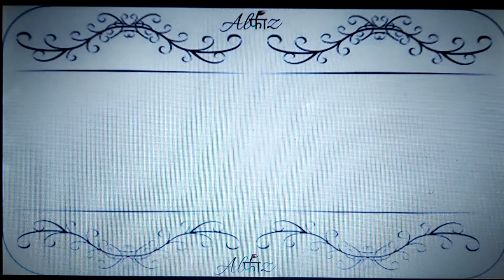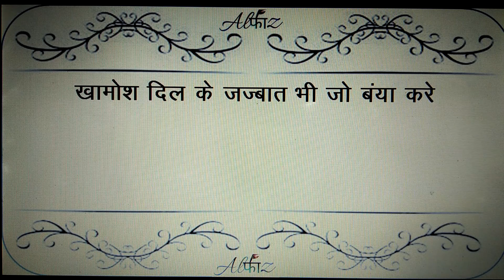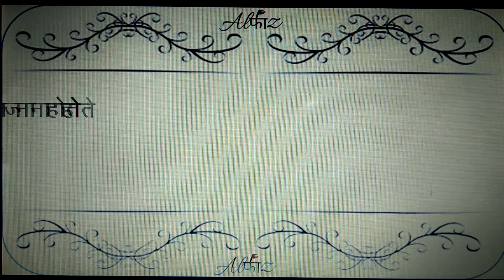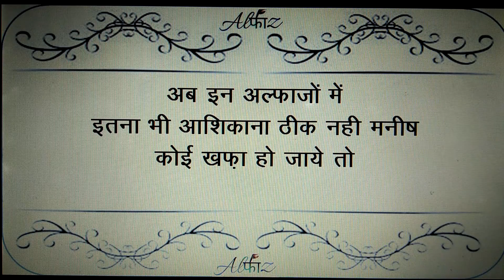Love Poetry || Alfaz-e-Ishq🌹Love Talks अल्फाज ए इश्क 💞 Manish Karki Poetry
Manish Karki Poetry

Alfaz-e-Ishq, Words Of Love अल्फाज-ए-इश्क 💞 दिल से बंया दिल के अल्फाज Hindi Poetry

About this poetry
At the touch of love everyone becomes a poet But sometimes it's hard to find the words to describe that feeling of love. Whether you're in the throes of a blossoming romance, or trying to let your spouse know how much they mean to you - some of the most beautiful words I tried to write for you all loving ones what you want to say to your loved one.

allowance is made for Fair Use for purpose such as criticism, comment, news reporting, teaching, scholarship and research, Fair use is a permitted by copyright statute that might otherwise be infringing.